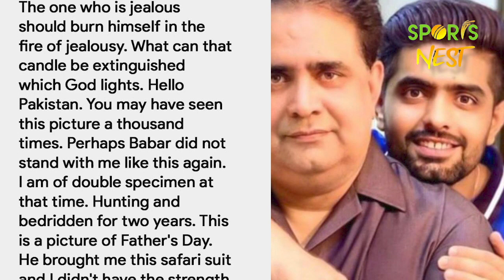Asia Cup : SL से मिली हार के बाद सदमे में है BABAR AZAM, पिता ने किया बड़ा खुलासा !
Babar Azam's father Azam Siddiqui shared an elaborate note through social media after Pakistan's defeat to Sri Lanka knocked them out of Asia Cup.